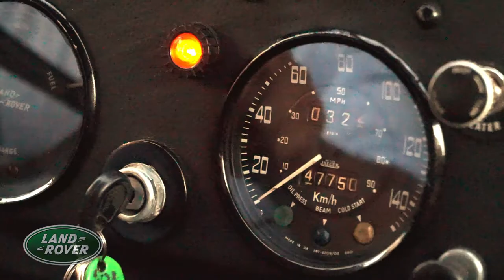Land Rover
Review for an amazing car. Land Rover!